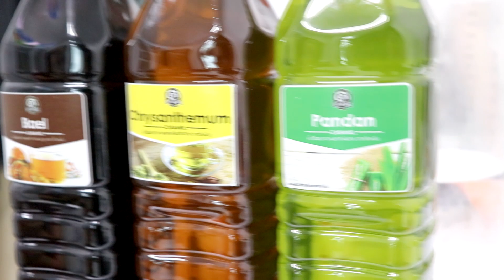วิธีการชง น้ำเชื่อมเข้มข้น 3 รสชาติ ใบเตย เก๊กฮวย มะตูม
เตรียมพร้อมต้อนรับเทศกาลกินเจ 💛💛
หอมกลิ่นอายสมุนไพร 🥃🥃
เสน่ห์ความ สดชื่น ที่มีเอกลักษณ์
กับน้ำเชื่อมเข้มข้น ทั้ง 3 รสชาติ 😍